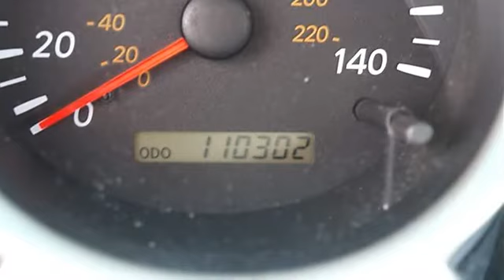0 - Classic Dealer Group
For Sale: 2006 Toyota Highlander
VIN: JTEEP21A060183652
Engine: V6 3.3L
Drivetrain: 4WD
Transmission: Automatic
Mileage: 110,302
Color: Sonora Gold Pearl (exterior) Ivory (interior)

Features:
2006 Toyota Highlander Sport Utility.